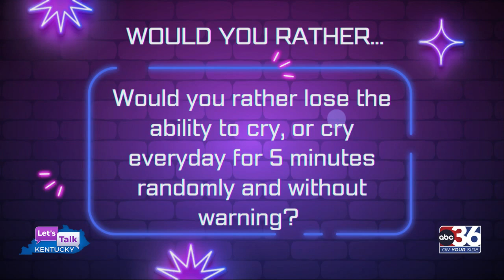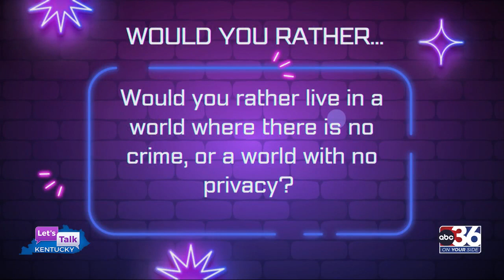Let's Talk Kentucky 7/13/2023